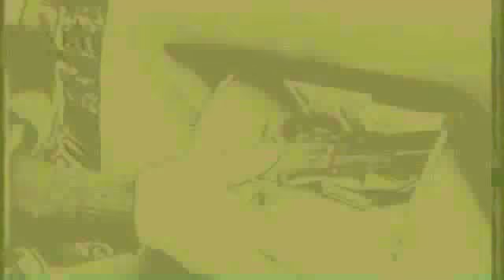ATTORE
RIK MARTINO